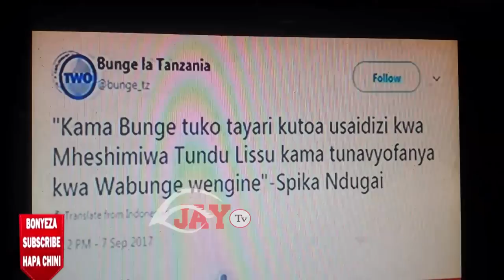Tundu Lissu aombewa dua na Ridhiwani Kikwete